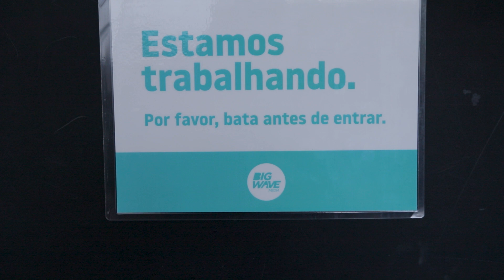► Entrevista com Dennis Coelho | Empreendendo no Reino #5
Entrevistamos o empresário Dennis Coelho da Big Wave Media, um dos responsáveis pelo Dunamis Movement e The Send Brasil. A entrevista ficou incrível!